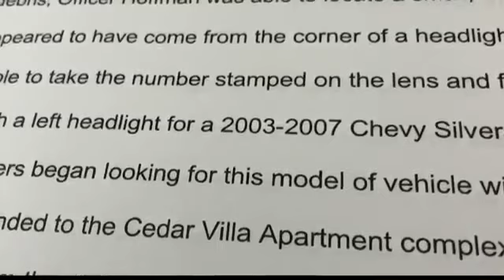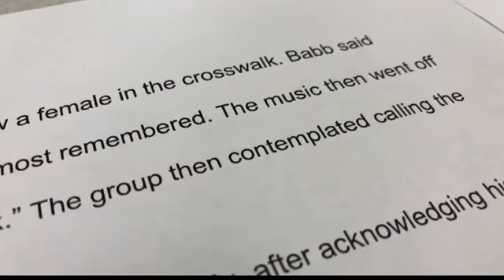Grady charged with negligent homicide for fatal hit and run crash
According to court documents, 26-year-old Daniel Grady was the driver of the pickup truck that struck and killed Rebecca Romero early Sunday morning.